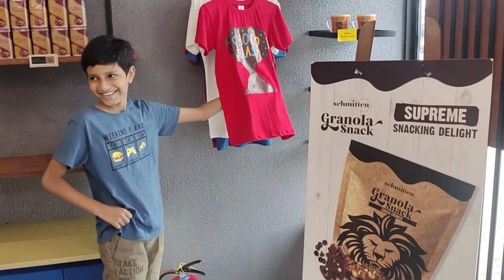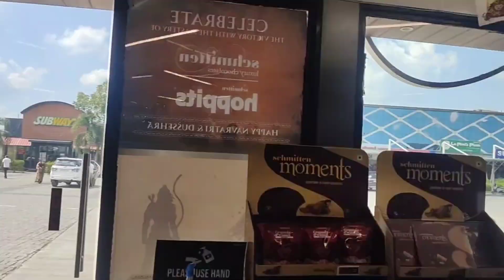Aj hum baroda gye or schmitten ki bahut sari chocolate li